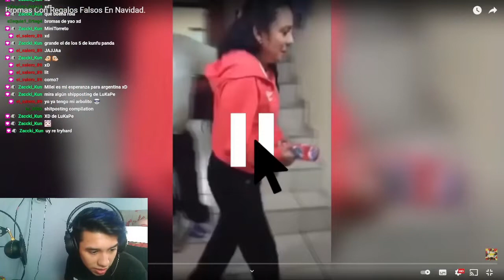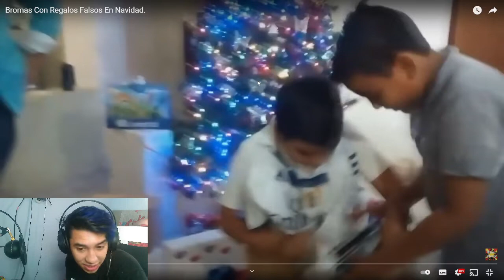Regalos falsos de navidad